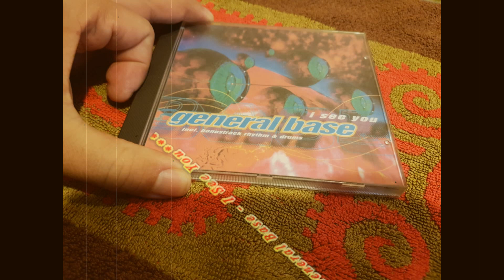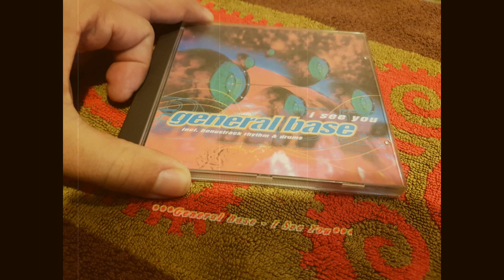General Base - I See You (Extended Version)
Label:Roughmix ‎– RTD 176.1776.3, Roughmix ‎– 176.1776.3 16
Format:CD, Maxi-Single
Country:Germany
Released:06 Mar 1995
Genre:Electronic
Style:Eurodance, Trance

Lyrics By – Bettina Zeidler (tracks: 1 to 3), Michael Kassner (tracks: 1 to 3)
Photography By (Bandphoto) – Manfred Esser Studios
Sleeve – D. Rudolph
Written-By, Composed By, Producer – Thomas Kukula